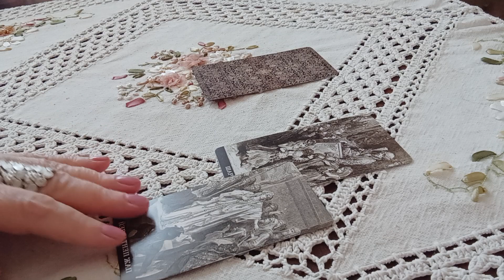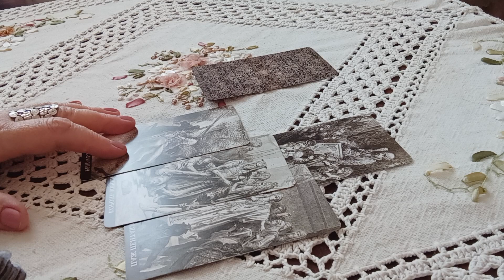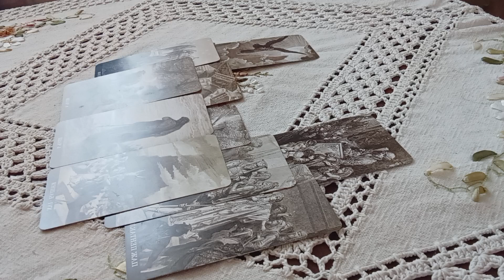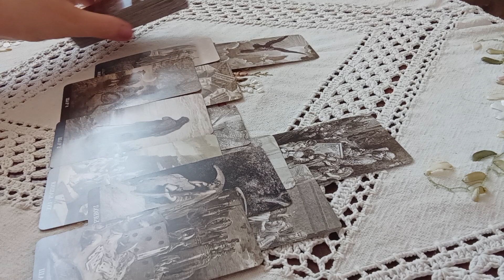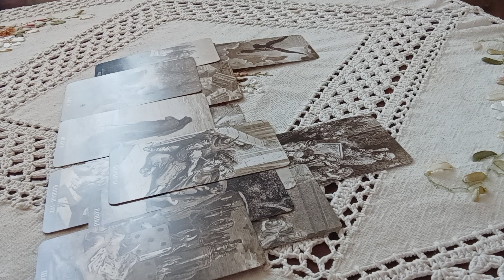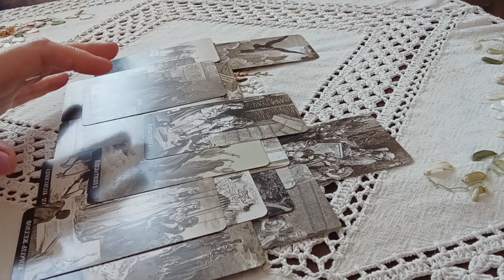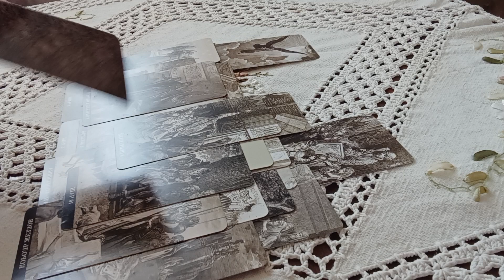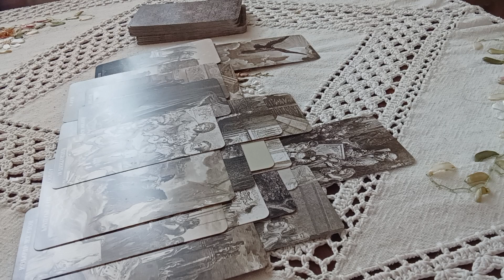⚡🎥Пригожин был на самом деле в Кремле❓Взгляд через Таро#аналитикатаро